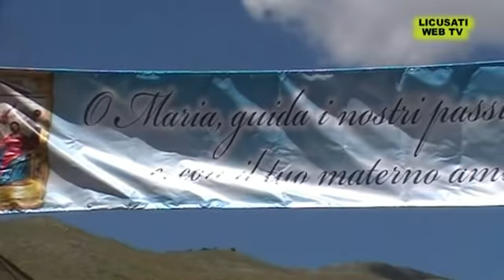Processione '' S S ANNUNZIATA '' Licusati 18 Magggio 2014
Riprese e Montaggio: Gioacchino Cavaliere.
'' LICUSATI NEL MONDO LIVE WEB TV ''